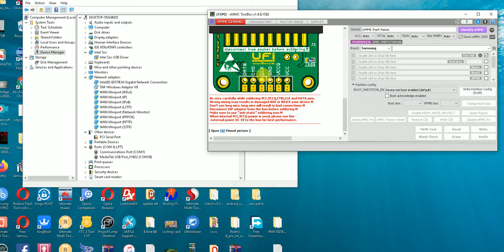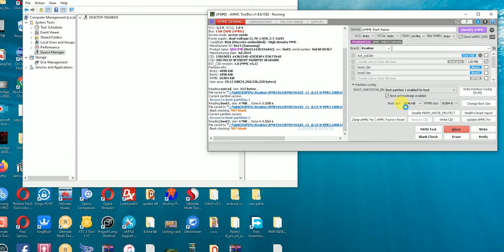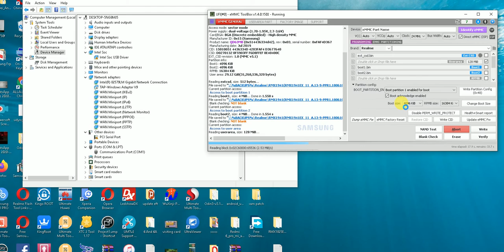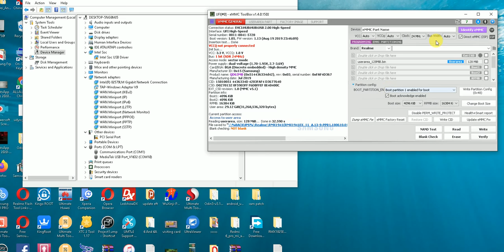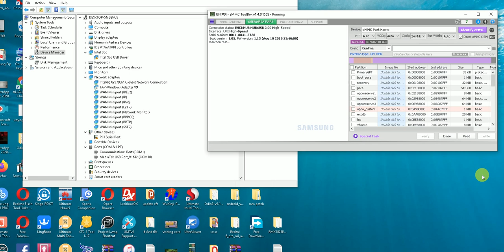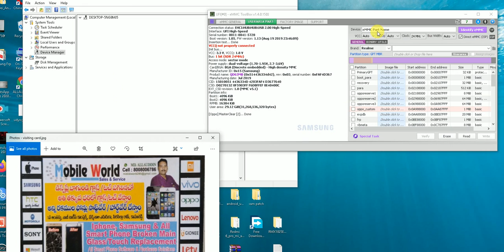realme rmx1941 c2 pattern lock isp Allauddin 00918008006786,kamareddy mobile repairing solution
realme rmx1941 c2 pattern lock  isp Allauddin 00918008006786,kamareddy mobile repairing software and hardware solution